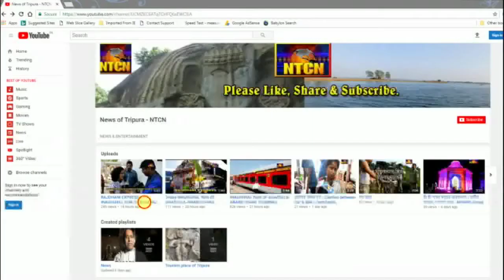ASSAM RIFLES TRI NATION MOTOR CYCLE EXPEDITION.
BANGLADESH-INDIA-MYANMAR.
Meghalaya-Tripura-Assam-Mizoram-Manipur-Nagaland.
October to 17 November 2017.

আমরা কোনও রাজনৈতিক দলকে সমর্থন করি না।
We are not supporting  any political Parties.
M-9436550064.